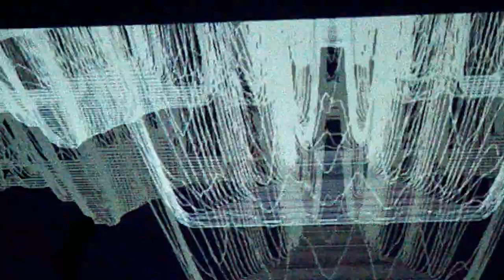Cindy Wilson (of the B-52s) @ GA Theatre, Athens, GA. 6.23.17 ATHFEST 2017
Athfest 2017
Cindy Wilson (of the B-52's) at the Georgia Theatre in Athens, GA.